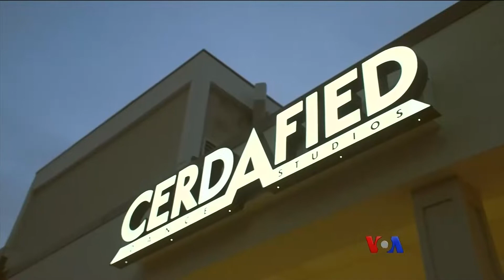လက္တင္အကပညာရွင္ရဲ႕ Hip Hop အကသင္တန္း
လက္တင္ အဆိုေတာ္၊ အကပညာရွင္ Jason Cerda က Jennifer Lopez ၊ Ricky Martin စတဲ့ အႏုပညာရွင္ေတြအျပင္ တျခား ေက်ာ္ၾကားသူေတြနဲ႔လည္း စင္ျမင့္ေဖ်ာ္ေျဖပြဲေတြမွာ တြဲဖက္ေဖ်ာ္ေျဖသူျဖစ္ပါတယ္။ အခု သူက အကသင္တန္းေက်ာင္းဖြင့္ျပီး လူငယ္ေတြဆီ  သူ႔ရဲ႔ ပညာေတြကို ျဖန္႕ေ၀ေပးေနပါတယ္။ Maxim Moskalkov ေပးပို႕တဲ့ သတင္းကို မျမသဇင္ေအာင္က ေျပာျပေပးပါမယ္။